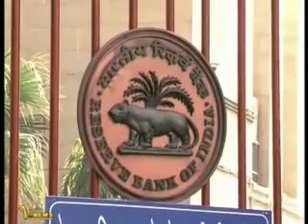News Night: CBI moves SC to include one more officer in coal probe team + Other national headlines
CBI moves SC to include one more officer in coal probe team and other national headlines